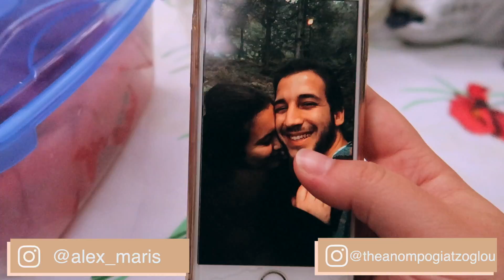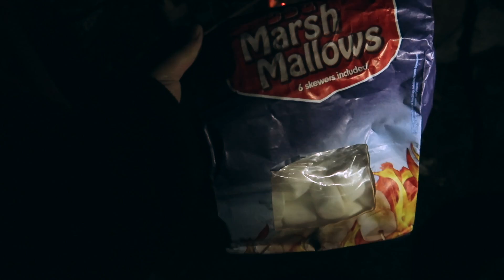ΚΑΛΕΣΑΜΕ ΠΝΕΥΜΑΤΑ ΜΕΣΑΝΥΧΤΑ ΣΕ ΒΟΥΝΟ | YOU.ME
Τι θα μπορούσαμε να κάνουμε τα μεσάνυχτα στο βουνό? Ναι όπως διαβάσατε και από τον τίτλο, στο σημερινό βιντεάκι καλέσαμε πνεύματα. Δεν υπάρχει πιο υπέροχο και ταυτόχρονα τρομακτικό συναίσθημα, από το να κάθεσαι βράδυ στο βουνό γύρω από τη φωτιά. Είναι η κατάλληλη ατμόσφαιρα ώστε να προσπαθήσεις να καλέσεις πνεύματα και να επικοινωνήσεις με κάτι παραφυσικό. Μας αρέσει ιδιαίτερα η αδρεναλίνη και για αυτό το λόγο αποφασίσαμε να πάμε βράδυ στο βουνό και να καλέσουμε πνεύματα. Την στιγμή που προσπαθούσαμε να αποχαιρετίσουμε το πνεύμα που καλέσαμε συνέβη κάτι πολύ περίεργο.. Γράψτε μας κάτω στα σχόλια αντίστοιχες εμπειρίες που είχατε εσείς αν έχετε καλέσει πνεύμα ή κάποια παρόμοια εμπειρία..

Κέρδισε ως και -34€ ΕΚΠΤΩΣΗ στο AIRBNB κάνοντας κράτηση από τον παρακάτω σύνδεσμο